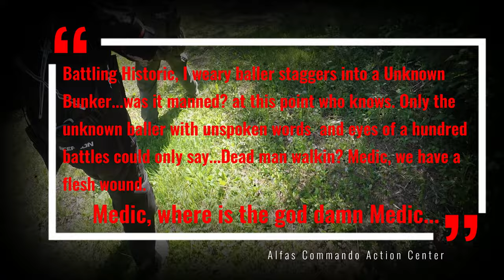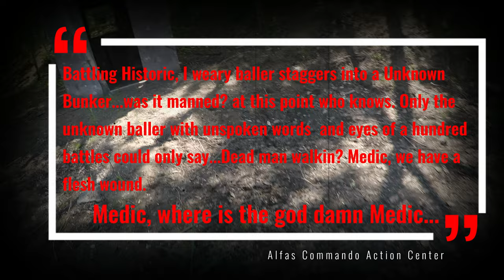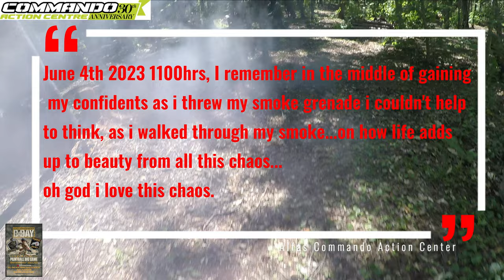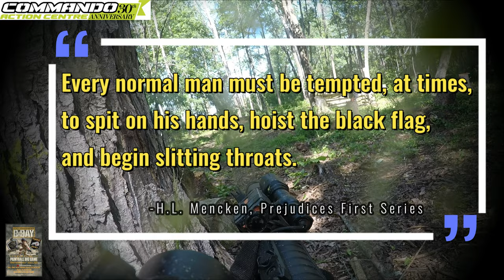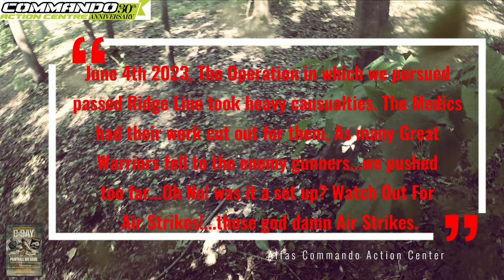D-DAY @ Commando Action Center 2023~PART ONE - pushing the front!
Welcome Ballers & Ballerettes to ALFA22s DDAY ADVENTURE!!! I tell ya i dont know why i haven't been to this place in the past like what the fuck you guys hiding this place for lol jk i just found it too late...lol the same with PRZ, that i have found these sexy battle fields finally in my life and i love it!
At this War we have been called to Arms to Defend Our Brother Tonka Tactical as we march our way from SASKATCHEWAN to the front and dominate the day!!!
In this video you'll see me in my ELEMENT which is the fricken CHAOS!! i love it, the sence of the push and all sense of the This battle was meant for a guy like me can i get a HOOORAH!
i wont say too much on the video but as you'll see the shit we encounter is something out of a 1970s DDAY MOVIE!!! but with that i had enjoyed my self and i wish that everyone will find their way to this Fantastic place i call
(A WARRIORS HOME)
~ so anyway we drove 29 hours to Panawawa @ 13thMonkey Paintball Field to pick up Tango, we did that and showed up 600hrs to@commandoactioncentre6926 and walked the field to gain some real insight early in the a.m as the fatigue magically went away and the excitement set in as we walked the field. i realized then and there. that this place was a place of glory and it was MASSIVE! once finished with that we had breakfast and began to set up @SavageArmy.100 HEAD QUARTERS! and whats next? well that's up to you to watch as you'll see many things through the Eyes Of A Wild Alfa22 In His Natural Habitat. lol i tell ya me out there never felt so normal in my life i feel blessed i had the chance to experience that with my team and that my son Magfed Talan will experience one day too. i love my kids i love my son and i love magfed paintball. i also loved pushing the faces with my MagTripler lol and testing my self at pretty much anything i touch lol it was truly other worldly for sure.

Battle You Later